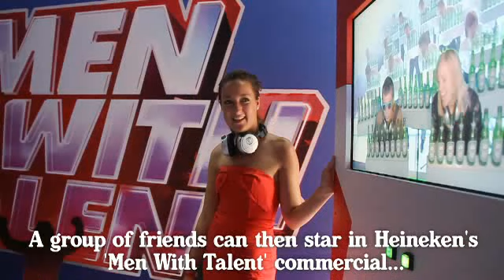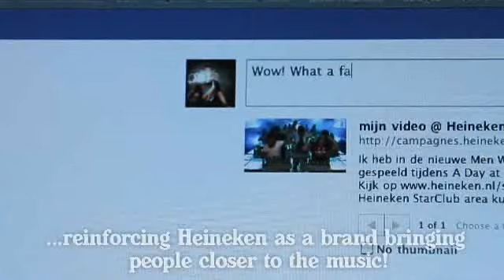Heineken Men With Talent Interactive Experience Bitmove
In the summer of 2010 Heineken was on tour with 'the Heineken Star Club' to several outdoor dance events in the Netherlands. In a designated Heineken area, visitors can watch performances from comedians and musicians and play a part in the newest Heineken 'Men with Talent'- TV commercial. In a mobile TV studio that is completely decorated in style with the Heineken TV commercial, 5 people can appear in a 'Men with Talent' act:  playing the famous 'zamfir' panpipe song on beer bottles.  This act is recorded in front of a green screen and then edited into the original TV commercial. The result is a hilarious video starring 5 friends with clear Heineken branding. On the Heineken website, the friends can download their movie and share the fun with others.